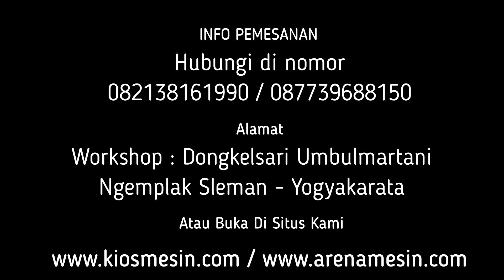Percobaan Mesin Pencacah Serbaguna ll 5 Mesin Sekaligus